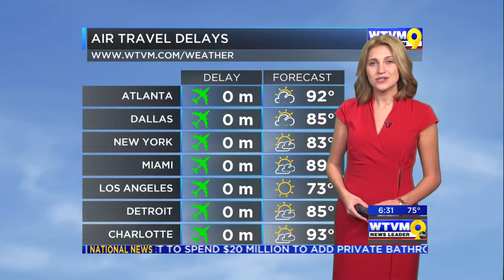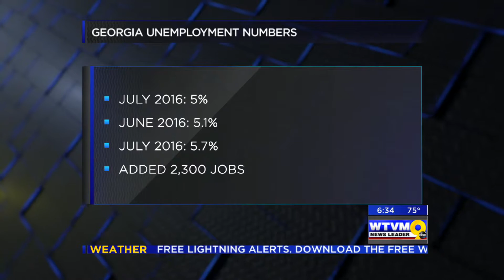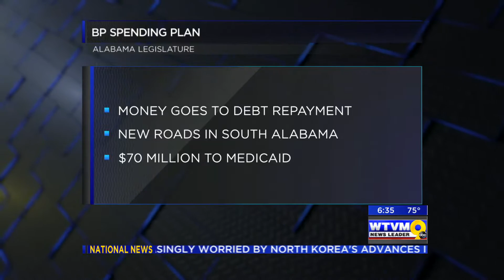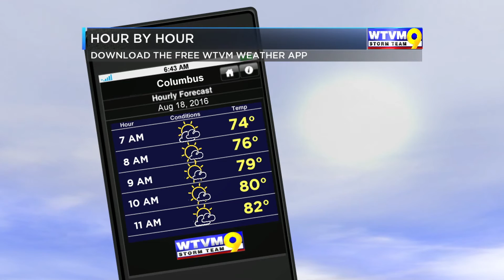NL9 MORNING 8/18 6AM D BLOCK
News Leader Nine Morning August 18, 2016
D Block

Producer: Tyler Jeski
Anchor: Cheryl Renee
Reporter: Marla Spence

(Live talkback with Byron Pitts)